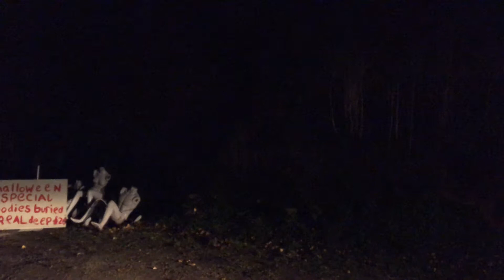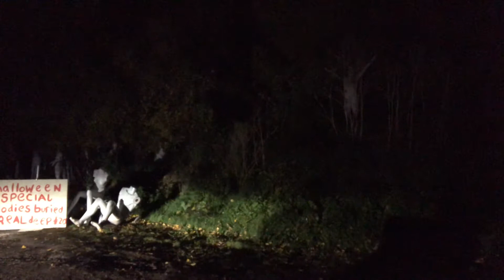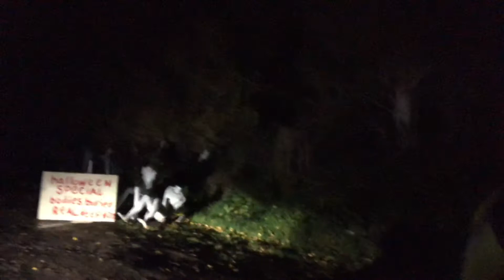Mannakin Halloween Safari & Film Festival Behind The Scenes